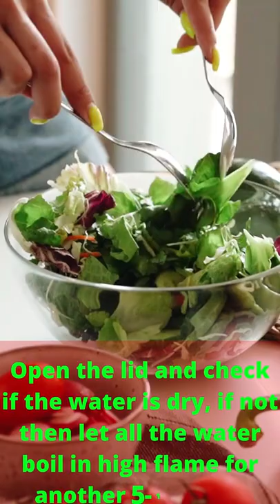NO.1598 -Mutton Chaap fry(Part-1)🔥🔥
❤️ Happy Cooking!!!